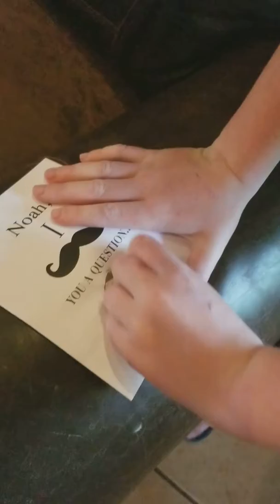Noah Mustache You A Question